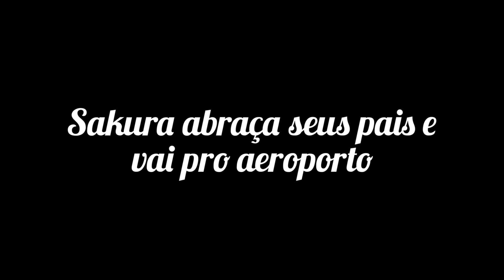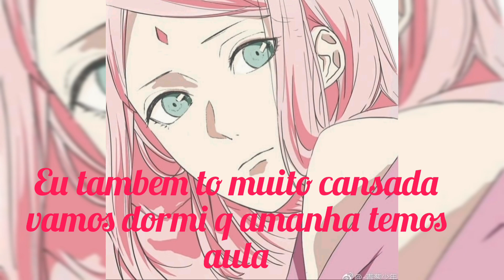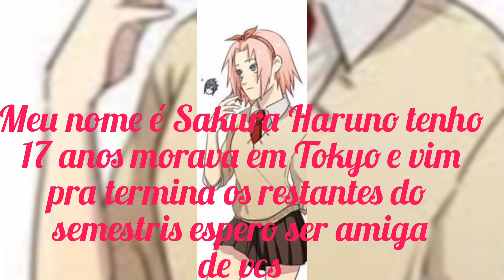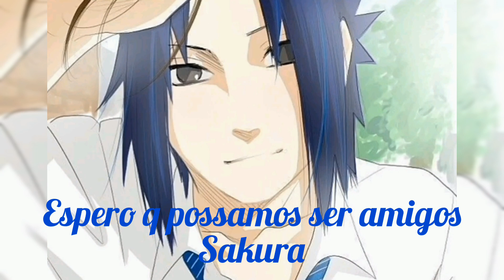Apenas um jogo (Sasusaku) (Naruhina) 1ep...